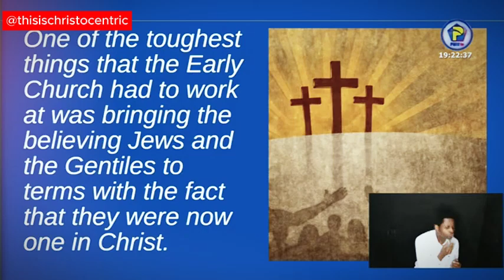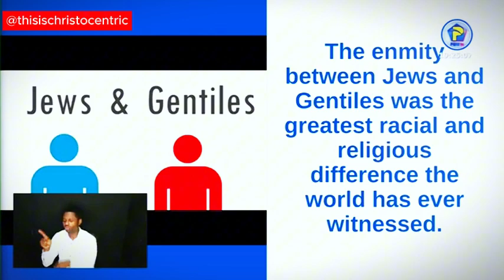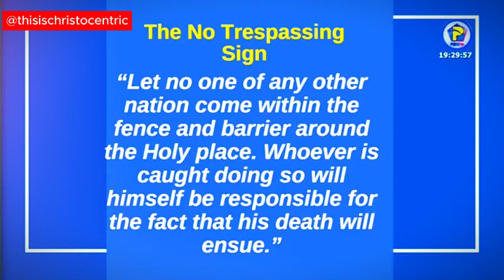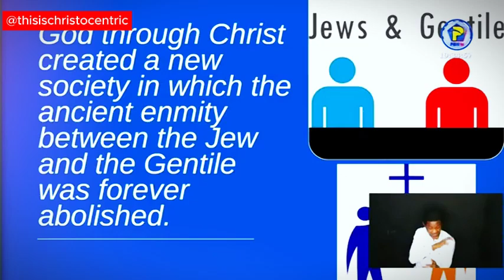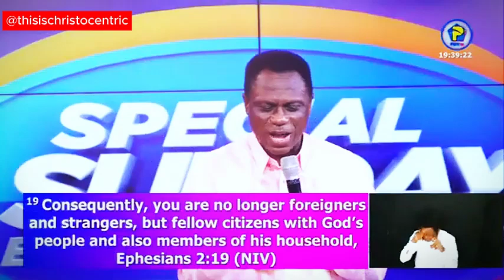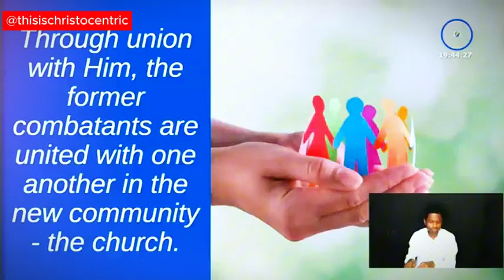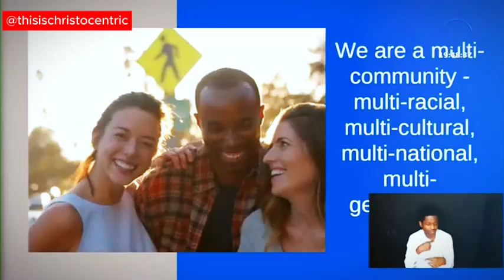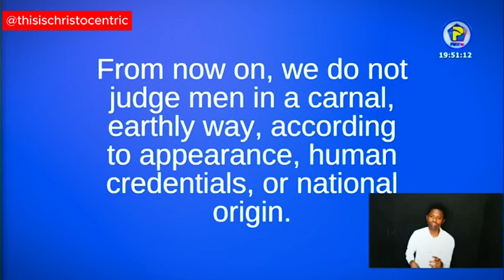We Need To Understand The Church In This Way - Apostle Eric Nyamekye